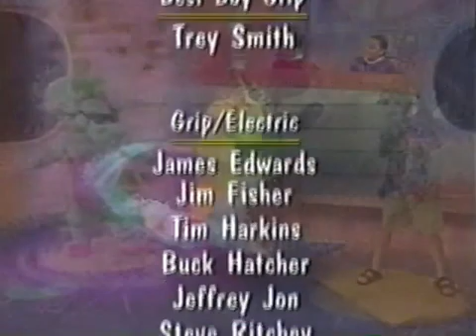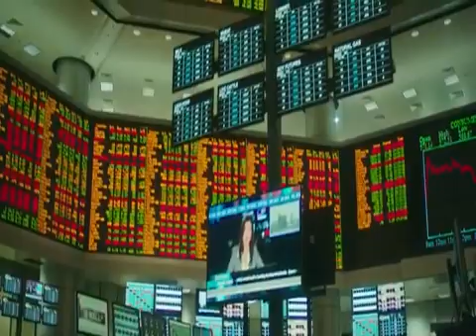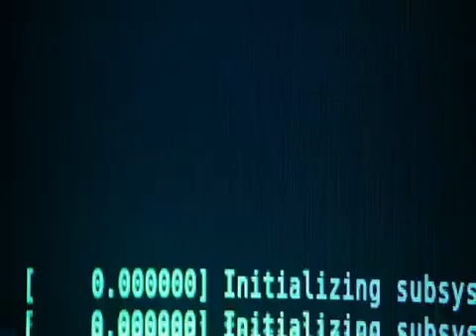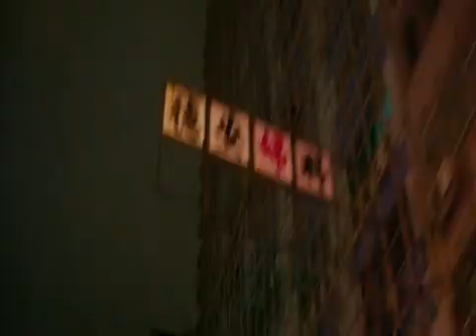In Outer Space (2015 Version) FINAL! (Ken Reightler: Special Guest Appearance - (For Surprises!!!!))